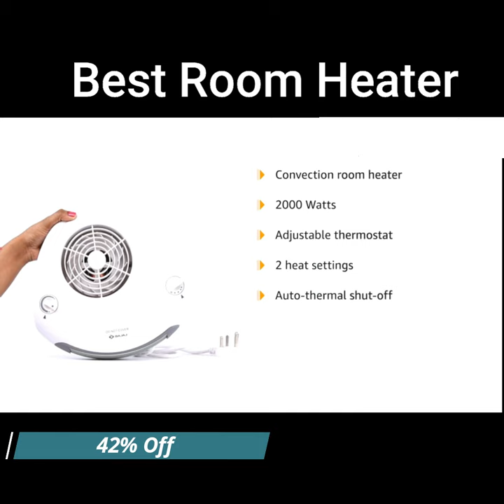Best Room Heater In India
This device has a heating power of 2000 watts. This increased power will provide comfort throughout India’s chilly seasons. This appliance also has changeable heating capacity. This function allows the user to select the appropriate level of comfort.